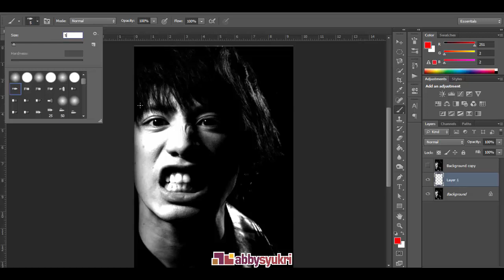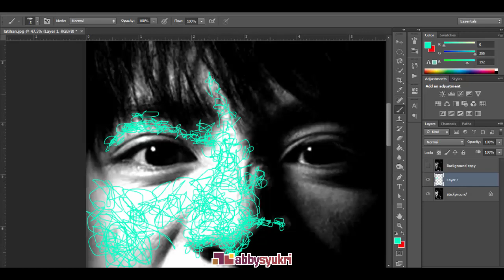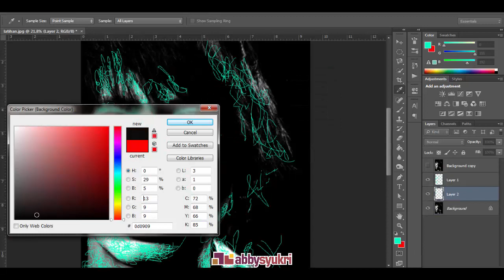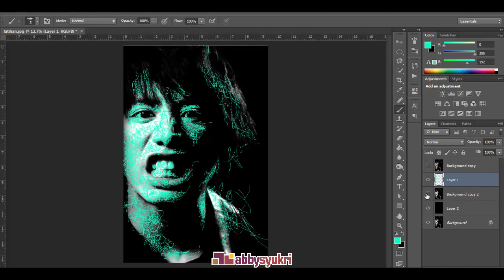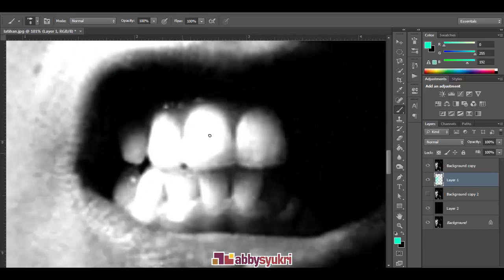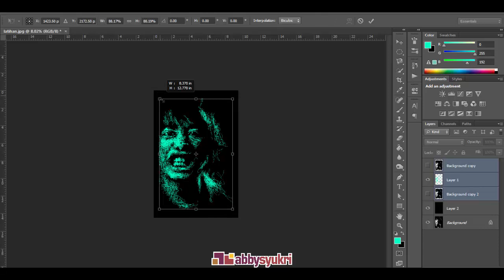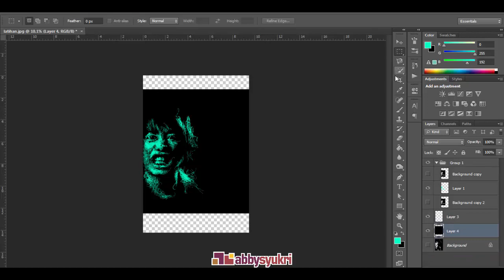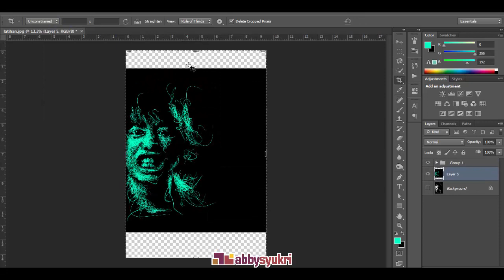How to Drawn Portrait Scribble Digital Art - ONE OK ROCK - Takahiro Moriuchi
Scribbled over a flash draw with Photoshop of Takahiro Moriuchi from ONE OK ROCK.
Scribbleing portrait digital drawn by Abby Baok, Takahiro Moriuchi from ONE OK ROCK PERSONEL.
Scribble Art, Sketch, Photoshop, Brush, Digital Art, Painting, Drawn, Amazing, Style art.